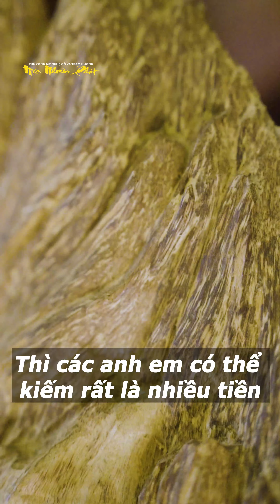Ôm cây Trầm về với Mộc Nhiên Phát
Truy cập trang web của chúng tôi để biết thêm thông tin

👉Nhận tư vấn , thiết kế các sản phẩm trang sức từ Trầm Hương thiên nhiên
👉 Bảo tồn , nuôi dưỡng và phát huy những giá trị cốt lõa của Trầm Hương
👉 Nói không với hàng giả .
👉 Vật Phẩm được tuyển chọn chất lượng và chế tác kĩ lưỡng .
👉 Không vì lợi nhuận chạy theo thị trường .
👉 Giá Trị đi đôi với Giá Tiền của mọi người .
  Cam kết : Tỉ mĩ - Chỉnh chu - Chọn lọc 🙂

Fange MỘC NHIÊN PHÁT - Thủ công Mỹ nghệ Gỗ và Trầm Hương

 Nhóm của chúng tôi : Sân chơi Văn Hoá Thọ Trì Gỗ - Trầm Hương - Kỳ Nam .

 Kết nối 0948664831 Zalo để được hỗ trợ , tư vấn các vấn đề liên quan đến Gỗ - Trầm Hương - Kỳ Nam mà mọi người quan tâm.